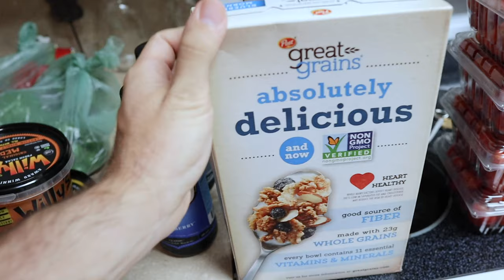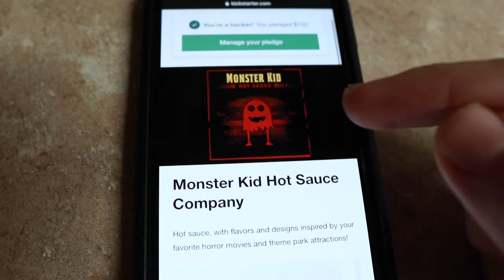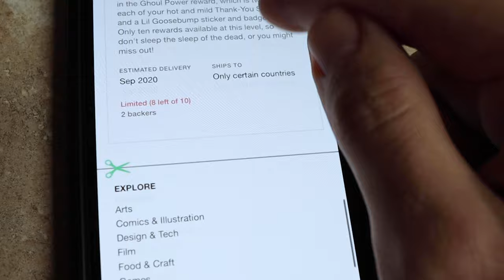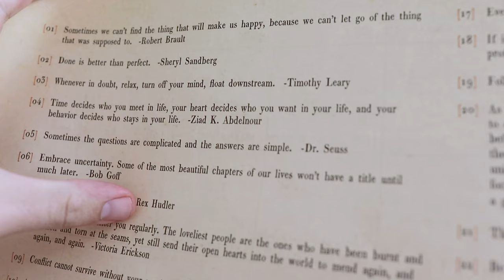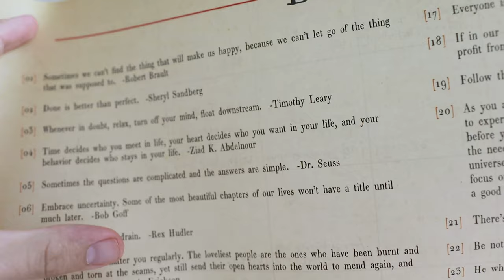We Can't Turn Down a Publix BOGO Deal! | New Face Mask & Kickstarter Excitement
Have you ever been just taken over by the deals of a grocery store! Peter definitely was at Publix tonight. He got everything we needed for our mini stock up and then some. Sarah chats about her water intake... Because that's where we are at in quarantine vlogs. We eat Impossible Whoppers for dinner and enjoy the new "Disney Gallery: The Mandalorian" episode one. Peter geeks out over the magical mail we received: quilted face masks from our BFF Lauren (her Etsy shop is linked below) and a stroller Mickey Mouse hook from our dear friends. It's all starting to feel real! Eve has been loving the baby's room lately and it's so cute. We enjoy the rest of the night relaxing and watching movies. Before we go to bed we make a midnight snack and back our friend Sam's new Kickstarter! The link is below if you'd like do the same. These hot sauces are going to be amazing!

Lauren's Etsy Shop